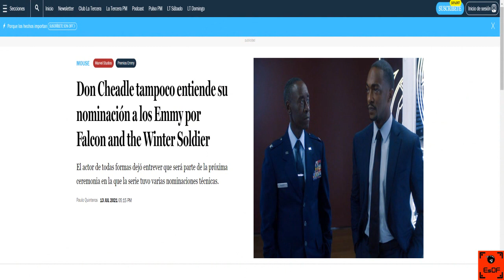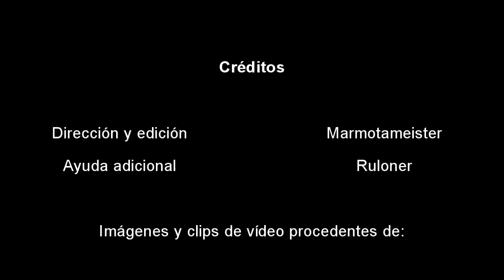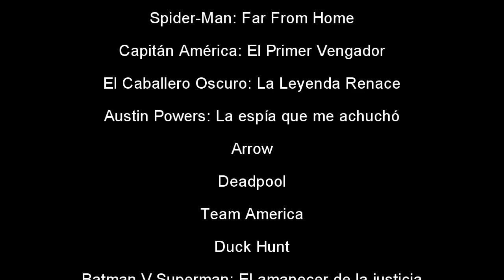Critica de Falcon y el Soldado de Invierno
Haciendo un pequeño cambio de planes, cambiamos el vídeo que teníamos previsto del DCEU por uno del MCU. Hoy hablamos de la serie de Disney Plus Falcon y el Soldado de Invierno, ambientado en el Universo Cinemático de Marvel.

0:00 Inicio
0:55 Análisis sin spoilers
9:46 Comentarios con spoilers
14:30 Final de spoilers y conclusiones